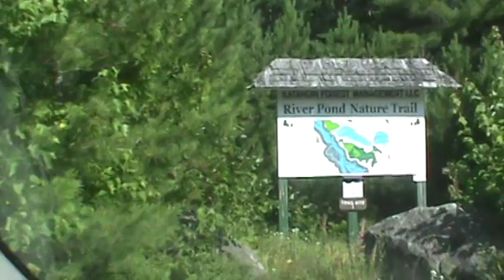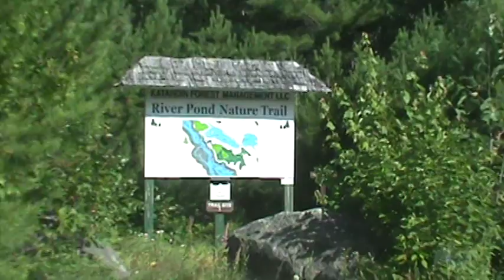Update Moose hunting Baxter State Park New England Road Trip 2017 Day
Looking for Moose in Baxter State Park and in the wilds of Maine.